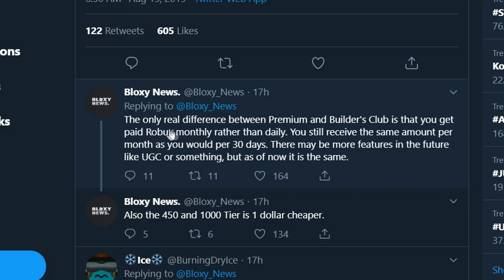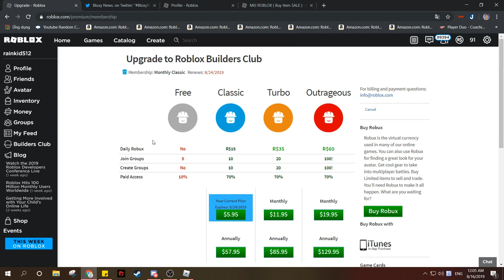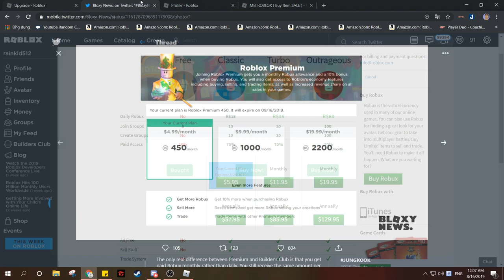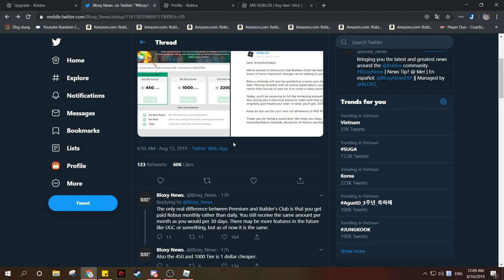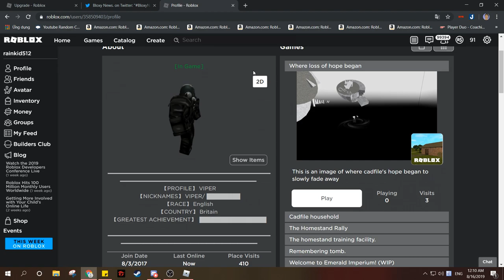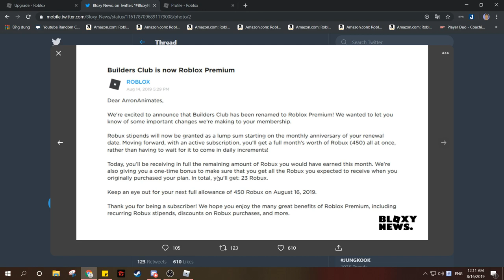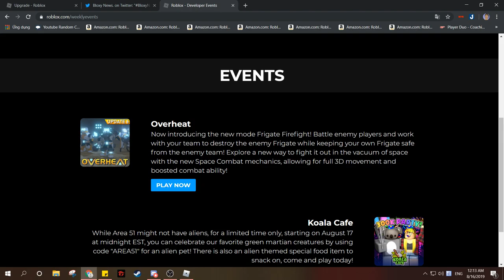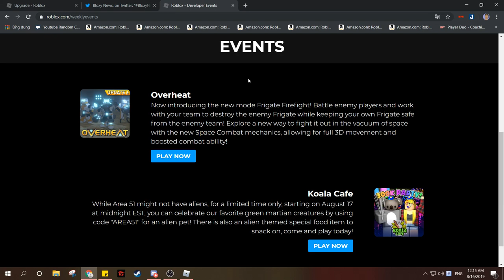THỰC HƯ VIỆC PREMIUM XUẤT HIỆN TRONG ROBLOX - SỰ KHÁC NHAU GIỮ PREMIUM VÀ BC, TBC, OBC